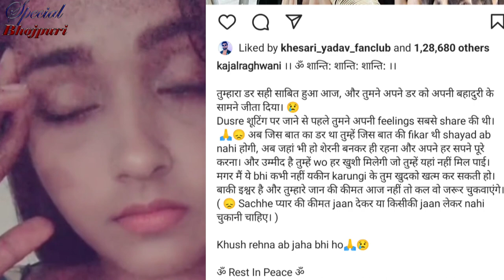कौन सी सच्चाई ऐसी थी जो काजल राघवानी आकांक्षा के मौत से पहले जानती थी और वैसे ही हुआ l